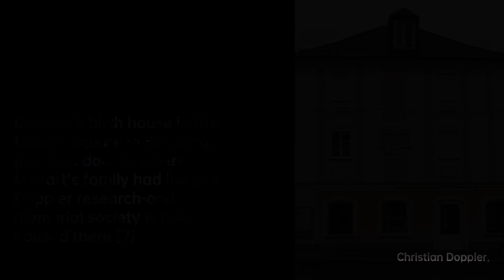Christian Doppler: Unraveling the Secrets of Waves | Scientist Biography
Doppler was born in Salzburg in 1803. Doppler was the second son born to Johann……